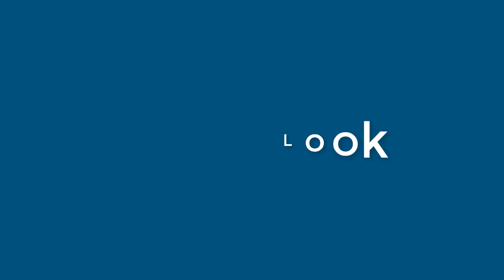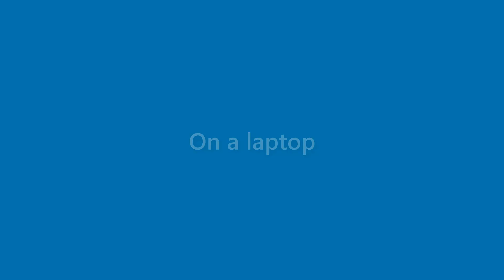Gabrielle Owen - appearance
Name Look - Gabrielle Owen - appearance. In this video we present "Gabrielle Owen" name look and feel in various scenarios.
This video will cover:
How does "Gabrielle Owen" look as a personal letterhead?
How does "Gabrielle Owen" look on a business card?
How does "Gabrielle Owen" look on a computer/laptop screen?
How does "Gabrielle Owen" look with different background colors?
How does "Gabrielle Owen" look with various fonts?